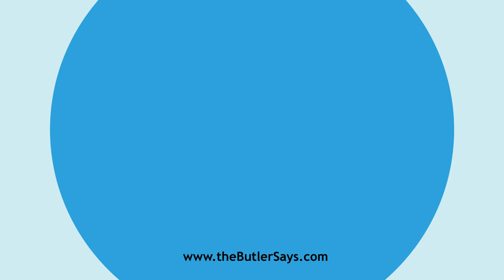Learn how to say this word: "Absent"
This is the definition of "Absent":
a.  Being away from a place; withdrawn from a place; not
   present.